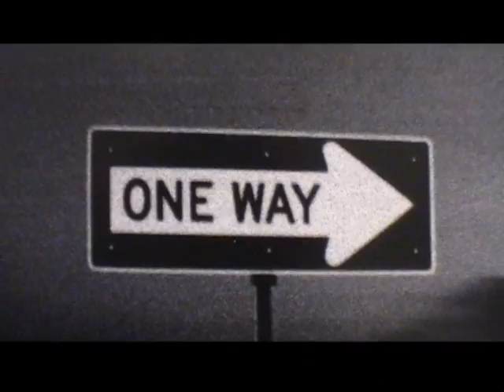Handwriting - photo exibition by Marin Aničić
Marin Aničić, izložba fotografija, Opatija, 2007., photo exibition in Croatia